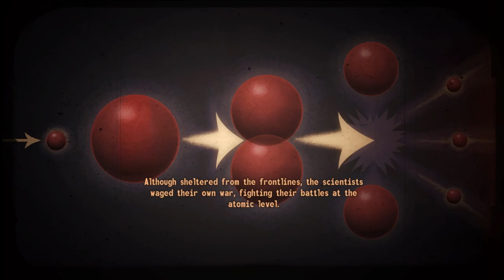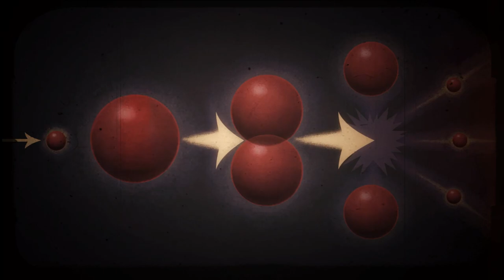Fallout New Vegas: Old World Blues #1 - Joe and Al Play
The Fallout New Vegas: Old World Blues DLC took our companions! Now who are we supposed to hide behind while they shoot the enemies for us? We meet the Think Tank who have apparently lobotomized us, which isn't good, BUT they give us a robot dog gun with IS good. The robot dog gun doesn't shoot out robotic dogs, although it does shoot AT robotic dogs, so that's okay. We have to go find Dr. Mobius and get our brain back before the robo-scorpion kill us with their laser tails.

You can also follow the Human Echoes Peeps on Twitter!